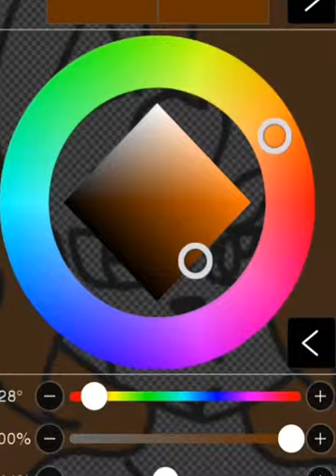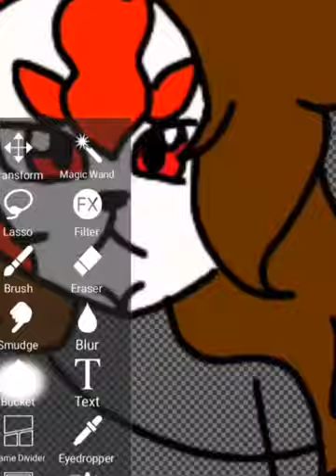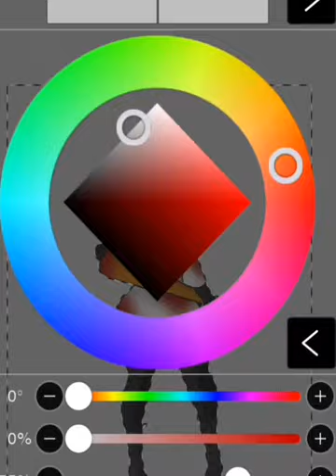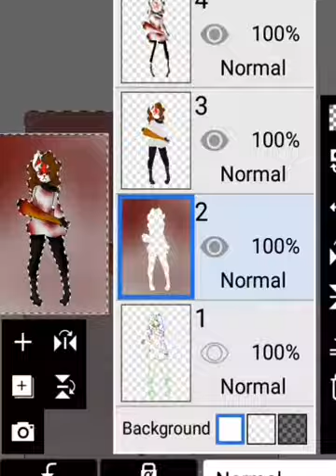Pruge Anklette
This is a gift for my bff at school

Make sure you guys leave a like, comment, subscribe today if you already havent, and make sure you click the bell icon to get all of my post notifications for more Videos 🤗